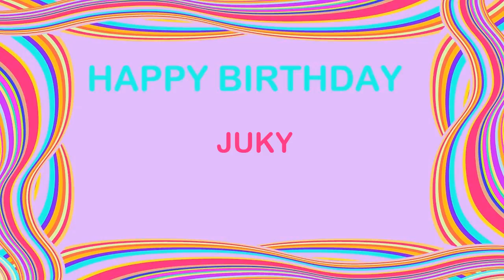Juky Birthday Postcards & Postales